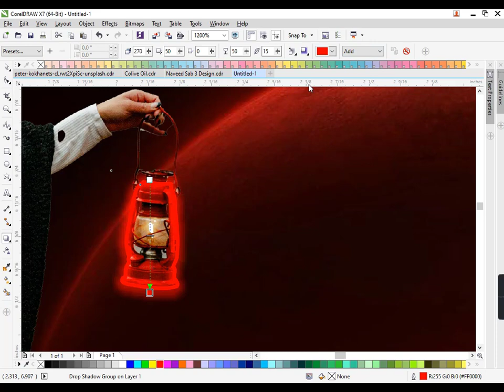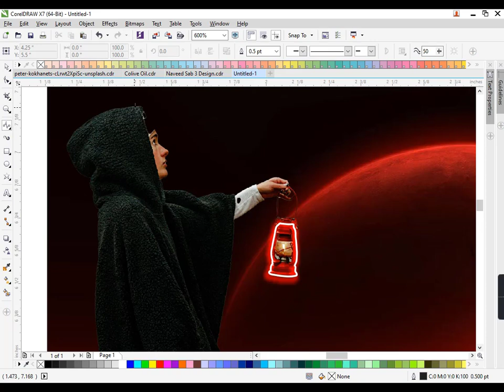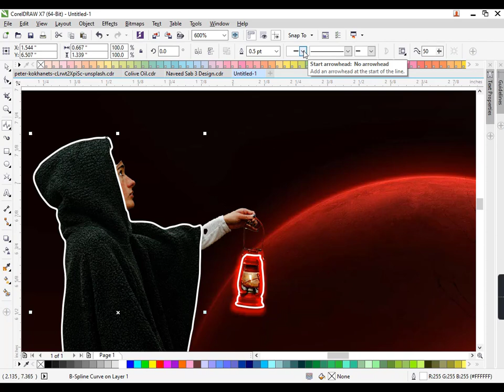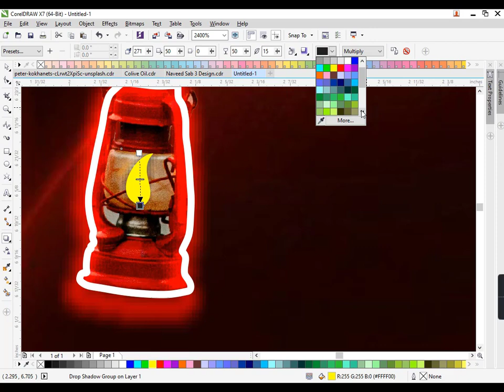Creating Glowing Lines in CorelDraw | CorelDraw Tutorial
Assalaam O Alikum!

Welcome To Prof Muhammad Shafiq YouTube Channel, In This Video Tutorial I Will Teach You how to Creating Glowing Lines  in CorelDraw.

Thanks Alot!

1-Creating Glowing Lines in CorelDraw
 2- CorelDraw Tutorial
3-  Film Style Poster